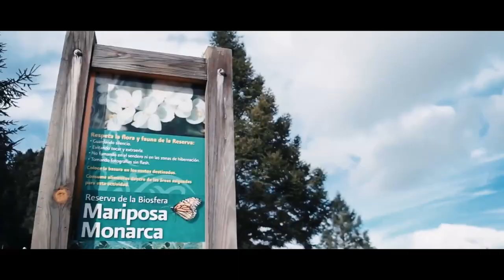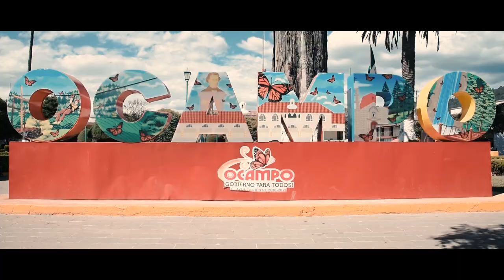4° Reto Monarca Internacional Promocional